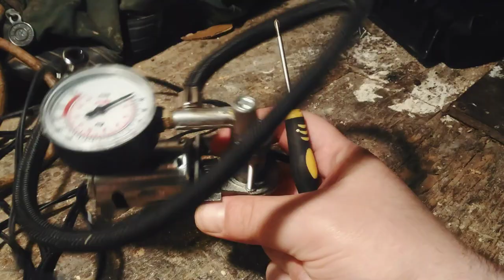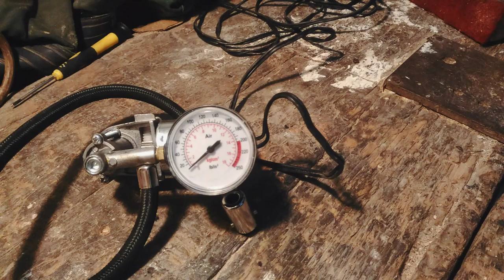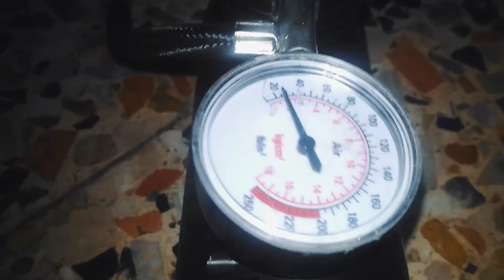Come riparare il mini compressore preso da Eurospin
Mini compressore portatile

Nonostante il prezzo da usa e getta, il mini compressore è tornato a funzionare come se nulla fosse successo, ma per evitare nuovamente l' inconveniente, meglio bloccare le viti del motorino con un po' di colla ed ingrassare gli ingranaggi. Declino ogni responsabilità per eventuali danni a persone, animali e cose eventualmente occorsi a chi volesse imitare la procedura illustrata nel video che ha scopo di puro intrattenimento. Aspetto i vostri commenti, i mi piace e le iscrizioni al canale. A presto. Ciao.